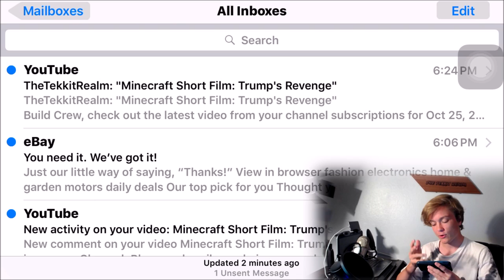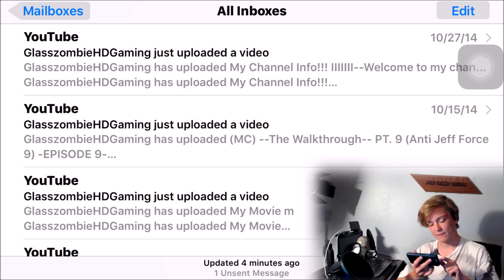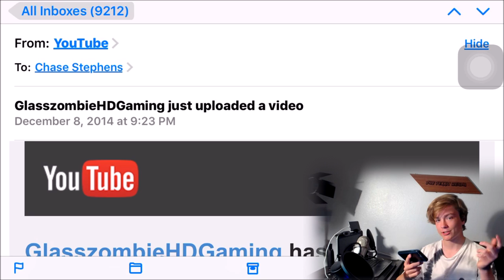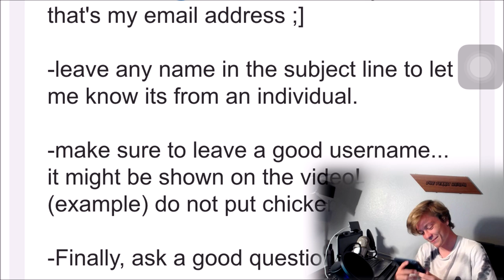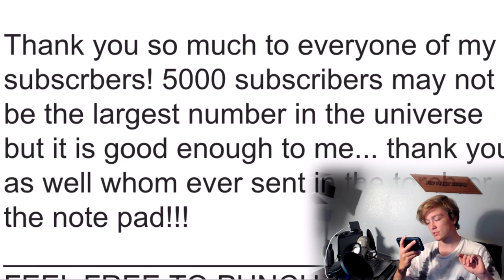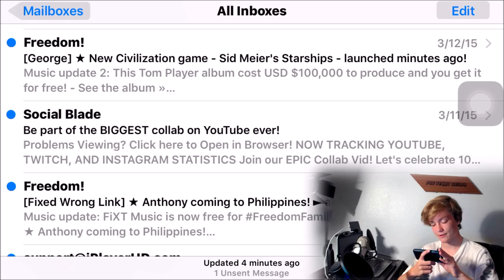Reacting to my Old Emails...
Basically, I went on my extremely old email account to see how I would react to the oldest ones. Also deleted some emails if you know what I mean. If you want a part 2 of this video, or any other video I've done then feel free to hit me up with those comments and jackhammer the like button.

Welcome to TheTekkitRealm, My Friends... Animation, Short Films, Lets Plays... Indi games play-through's,  And what not. My name is Infurness, How did i get that name? Funny you should ask...

=Music Artists Used=
Noisestorm
Approaching Nirvana
Deep Space Ceramics
Avicii
c418

►Wanna Be A Youtube Partner?

~Make sure to comment to tell me what I can do better in the next video and stuff like that~
Official MC Server [PVP]: play.elementpvp.net